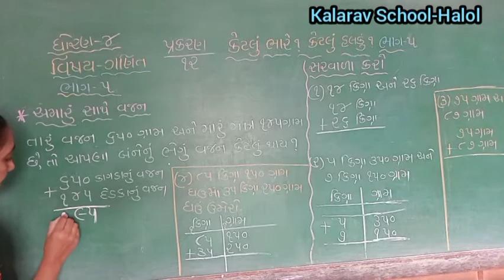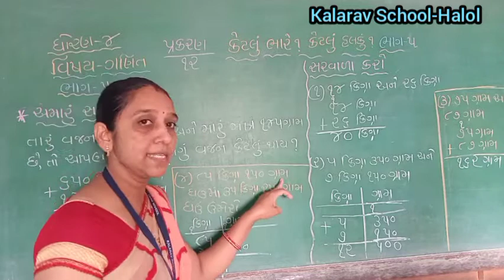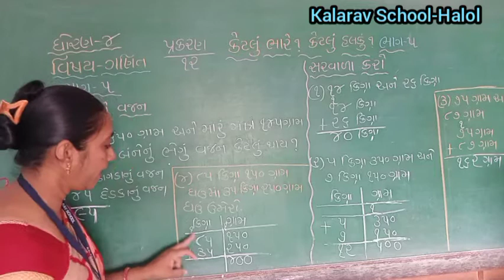STD -4 GM MATHS CH- 12 KETLU BHARE ANE KETLU HALKU PART- 5